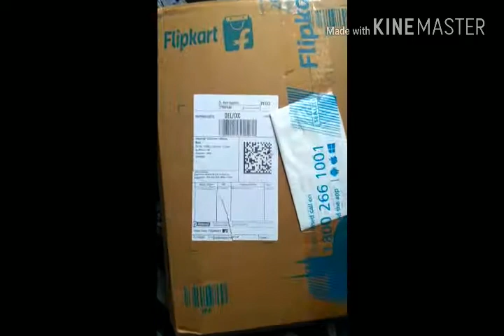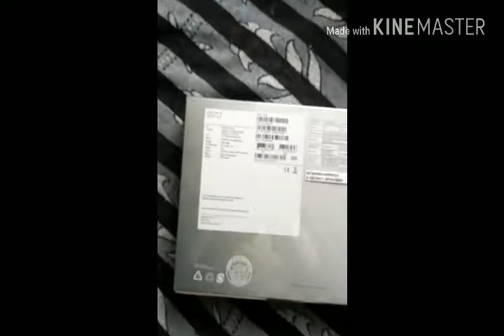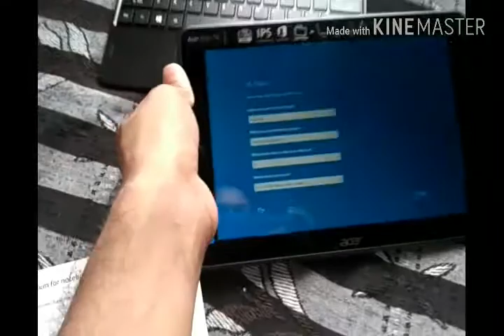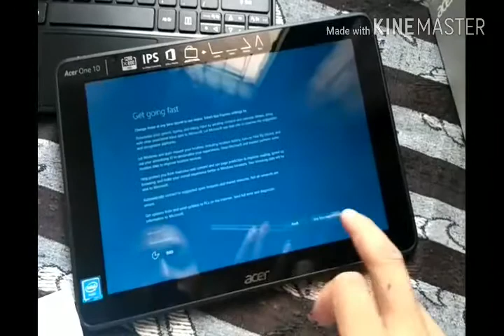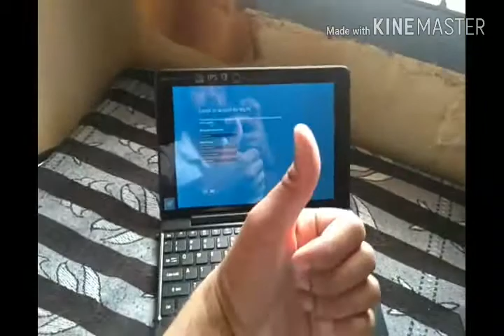Acer one 10 S1003 -11UF unboxing